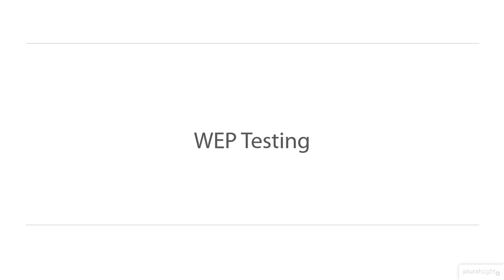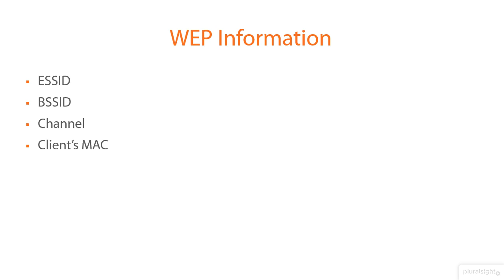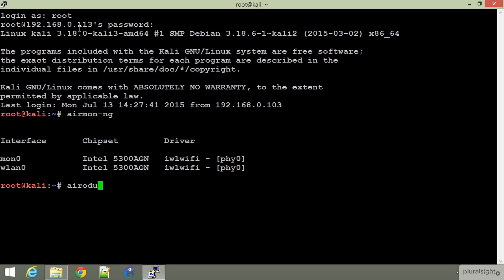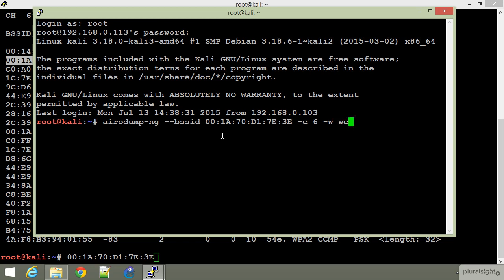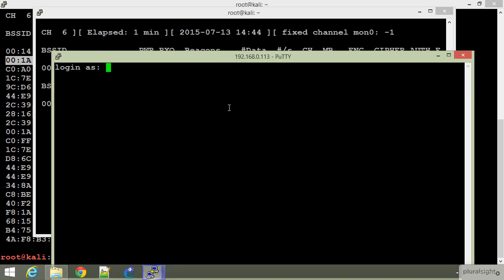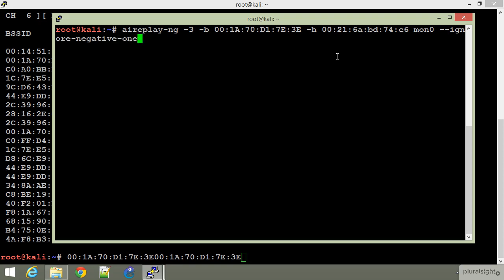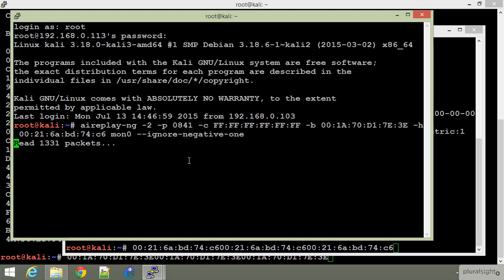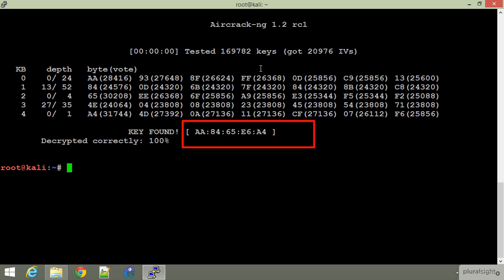WEP Attack | Wi-Fi Pentesting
While the security behind WEP networks was broken in 2005, modern tools have made cracking them incredibly simple. In densely populated areas, WEP networks can be found in surprising and important places to this day, and they can be cracked in a matter of minutes. We'll show you how a hacker would do so and explain why they should be careful to avoid hacking into a honeypot.

Often one of the first wireless attacks a hacker will learn, WEP networks in your area can be tracked down with only a few software tools and cracked with a network adapter supporting packet injection. While WEP cracking has always been relatively straightforward, the simplicity with which it can be found and broken in 2018 brings it firmly into the abilities of even the most novice of hackers.

While still much more rare to see than open or WPA-encrypted networks, the evolution of tools like Wigle Wifi allows anyone with an Android phone to identify WEP networks for themselves simply by walking or driving by one. Even easier than doing this in person is to simply look at online wardriving databases which clearly show the location of these networks.